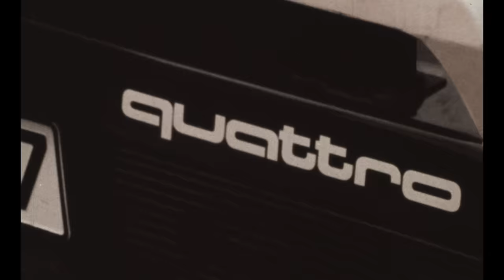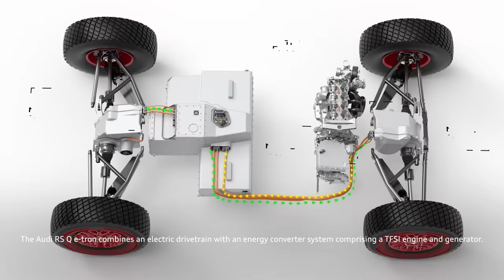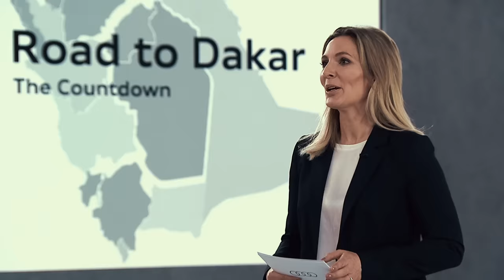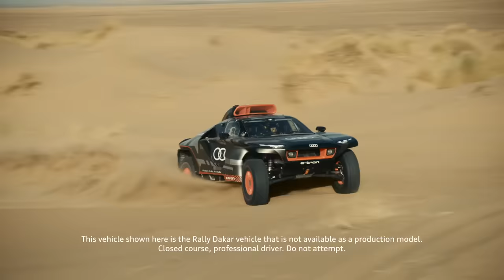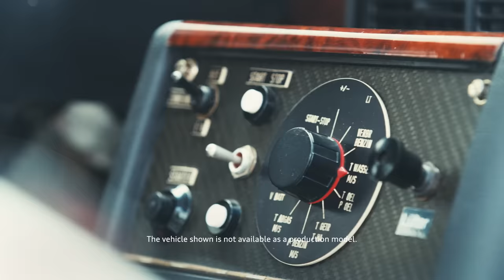Dakar Rally 2022: Season 1 Episode 6 | The final countdown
We are on the Road to Dakar. Watch as we celebrate the journey so far and the route ahead.  A pioneer into a new chapter for the Dakar Rally, the Audi RS Q e-tron* is ready to kick up some dust. Joined by the drivers, experts, legends and special guests, we talk about our heritage, the challenges ahead and our vision of the future.

*Audi RS Q e-tron: This vehicle shown here is the Rally Dakar vehicle that is not available as a production model. Closed course, professional driver. Do not attempt; Audi S1 e-tron quattro Hoonitron: The vehicle shown is intended for professional use on closed circuits only and not available as production model.